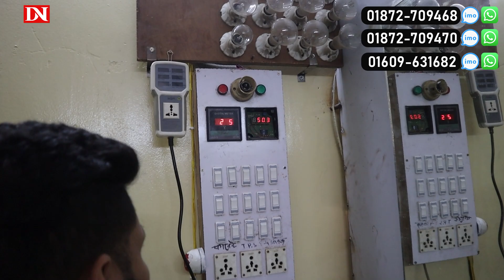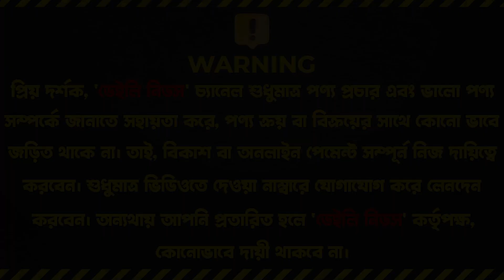কমদামে ভীষন শক্তিশালী আইপিএস 🔥 বিদ্যুৎ খরচ সীমিত 😍 IPS Price In Bangladesh 2023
POWER LYNX ELECTRONICS
Address : House # 43/C, Atishdipangkar Road Mayakanon P,S: Sabujbagh Dhaka-1214

☘Allah Hafez☘